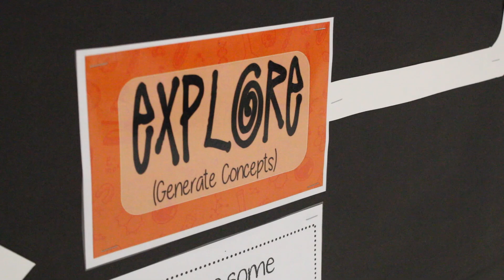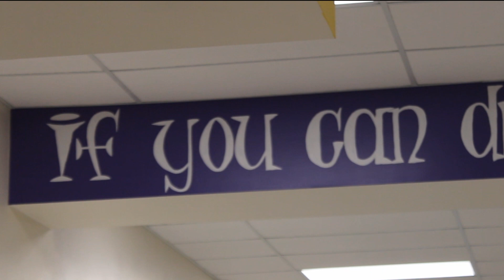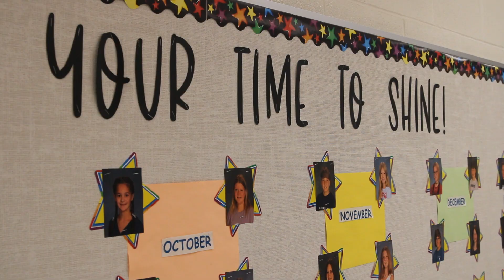Counselors Week News Package